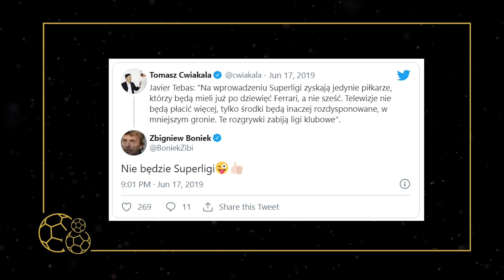SUPERLIGA - JAKIE MAM WĄTPLIWOŚCI?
⚽ ➡ SuperLiga - za i przeciw?